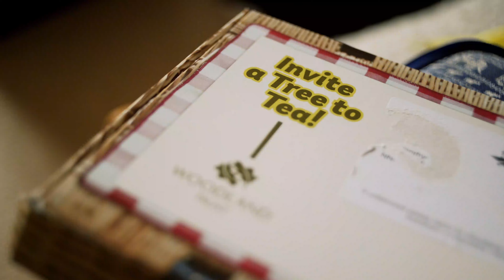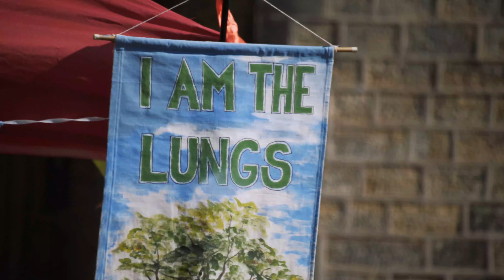Protecting Street Trees - Woodland Trust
We're working with local communities to protect our precious street trees. Discover why street trees are so important and how you can take action in your local community